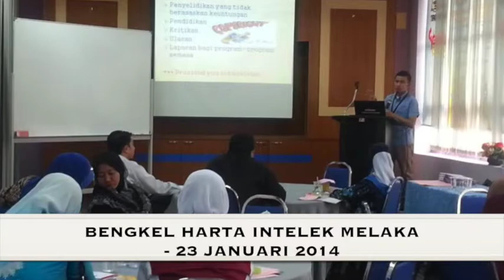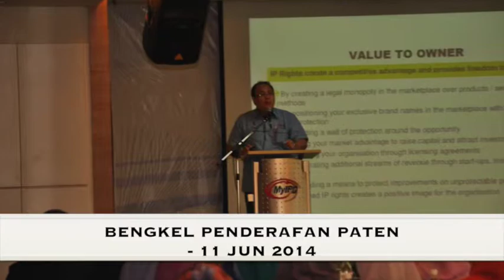MyIPO Diary 2014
program MyIPO sepanjang tahun 2014